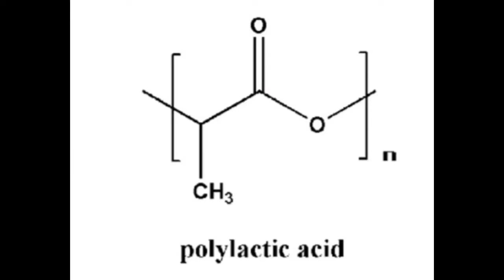bio based plastic alternatives eng